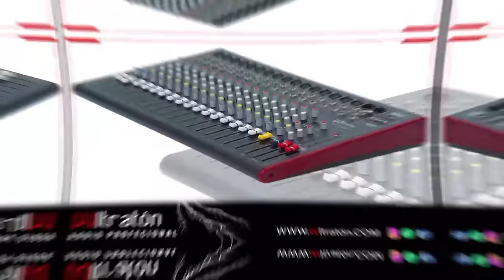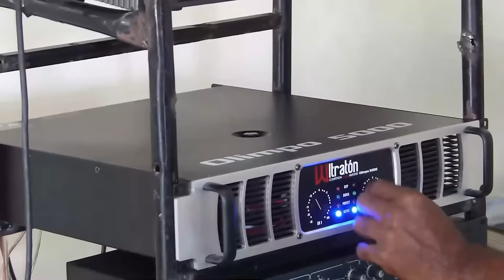La Ley Del DNI Una Encerrona Al Presidente Luís Abinader: ¡Esto Es Lo Que Hay Detrás!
El Presidente llama hipócrita a la oposición pero es más que evidente que el mandatario ignora  que ha caído en una trampa.

3,500 por hora. Grabación a 1080. Entrega de material editado.

 día.

5,000 por cada video no mayor a 2 minutos.